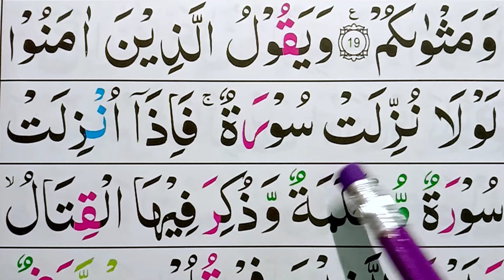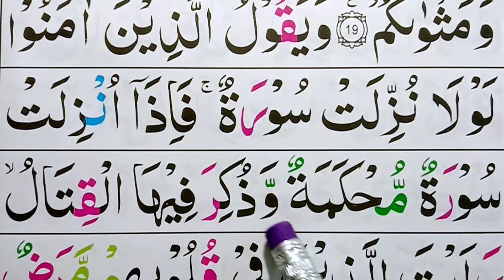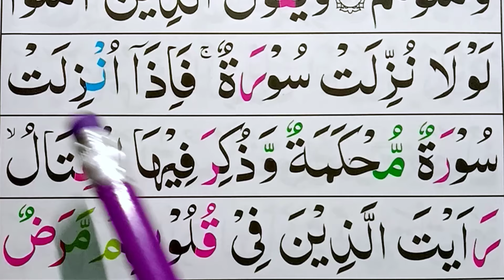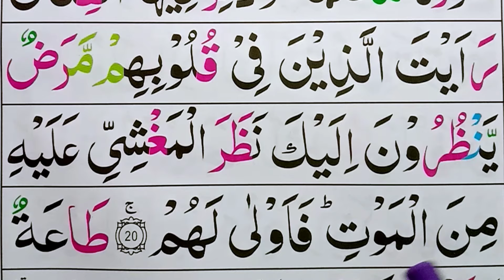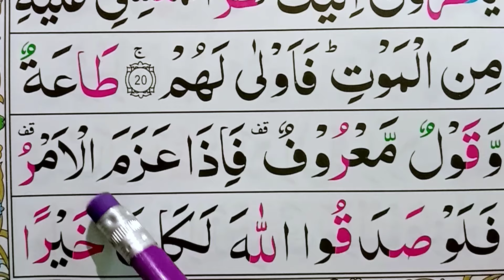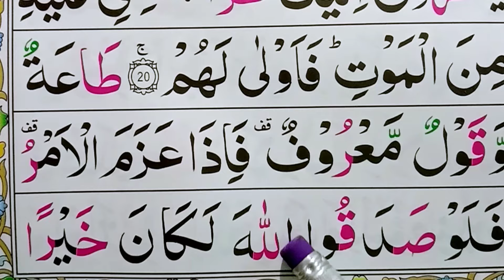Surah Muhammad | (Ayat 20_21) | Learn Word By Word Easily | Read Online Quran